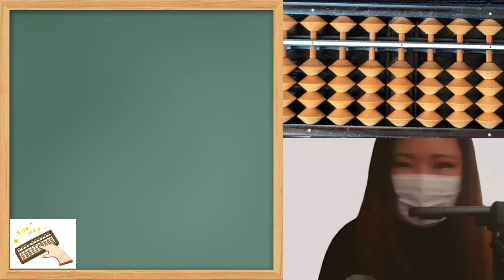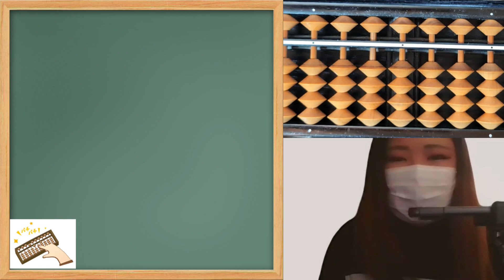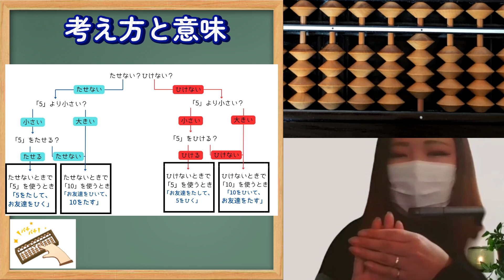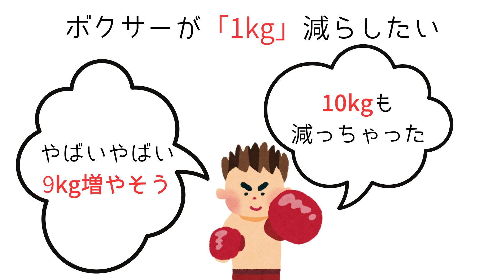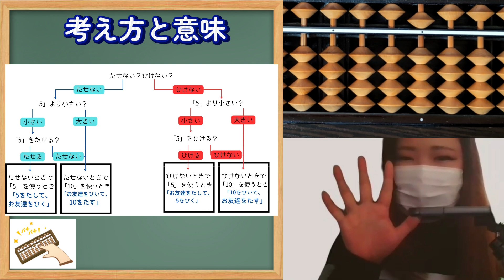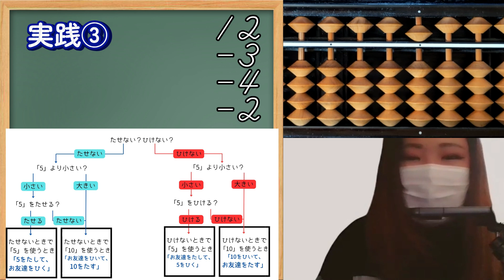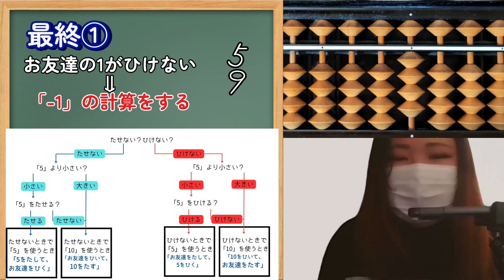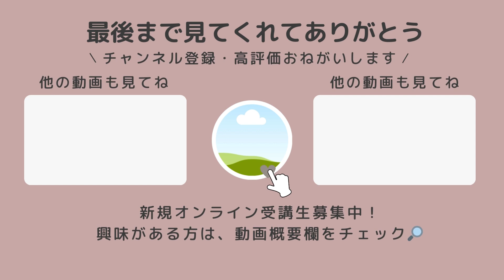【そろばん初心者必見】繰り上がり・繰り下がりの基本ルールを徹底解説！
📌 そろばん初心者向け！繰り上がり・繰り下がりをわかりやすく解説！

そろばんを始めたばかりの方や、計算が速くなりたい方に向けて、「繰り上がり・繰り下がり」の基本ルール を丁寧に解説します！

この動画を見るだけで初級、入門編がわかるようになるかも！？

そろばんをマスターするには、繰り上がり、繰り下がりのルールをしっかり覚えることが大切です！🎯

✅ 動画の内容
🔹 繰り上がり・繰り下がりとは？
🔹 初心者が覚えるべき基本ルール

この動画を見れば、そろばんの計算がもっとスムーズになります！

📌 SNSでも発信中！

📝 オンラインそろばん教室「東谷珠算塾」生徒募集中！
「そろばんをしっかり学びたい！」「検定に合格したい！」「計算力をアップさせたい！」
そんな方のために、オンラインそろばん教室「東谷珠算塾」 では生徒を募集中！📚✨

🔹 初心者から上級者までOK！
🔹 オンラインだから全国どこでも受講可能！
🔹 個別指導でしっかりサポート！
🔹 日本語がわからなくても翻訳機能でじっくり学べる！

＼ 無料体験レッスンも実施中！ ／

そろばんを楽しく学んで、計算力をアップしましょう！😊🔢✨